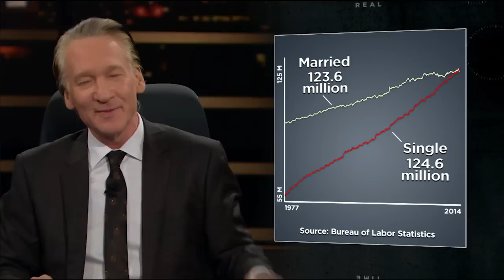New Rule: I Didn't Reproduce Day | Real Time with Bill Maher (HBO)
Bill Maher proposes a national day to recognize the contributions of single people.

It's HBO.